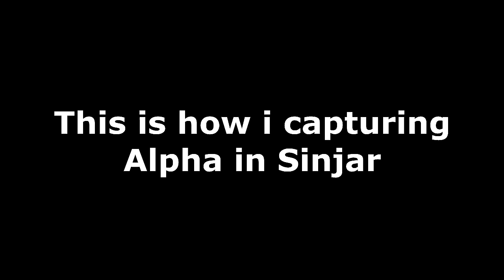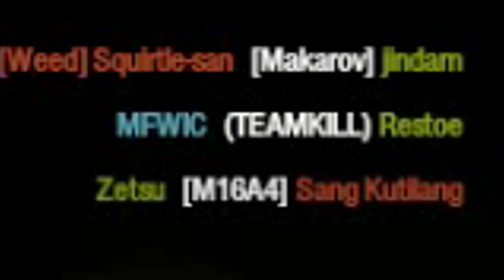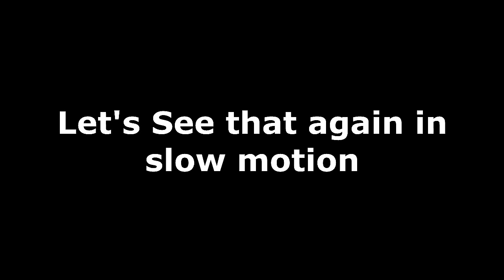INSURGENCY - Random Moments #1